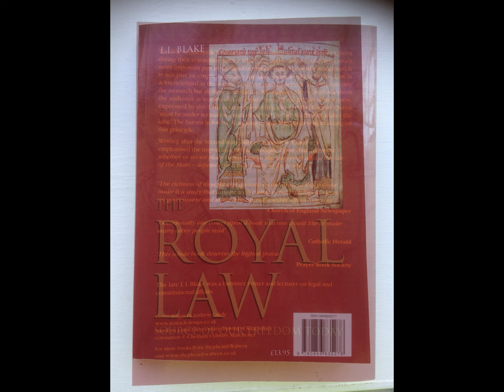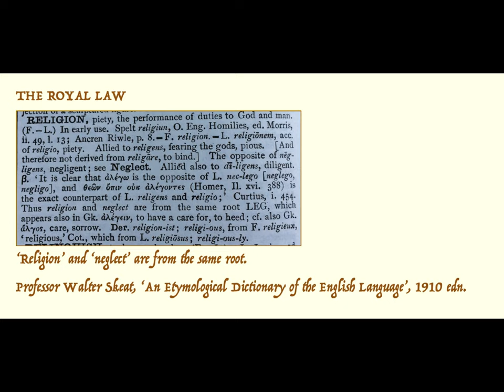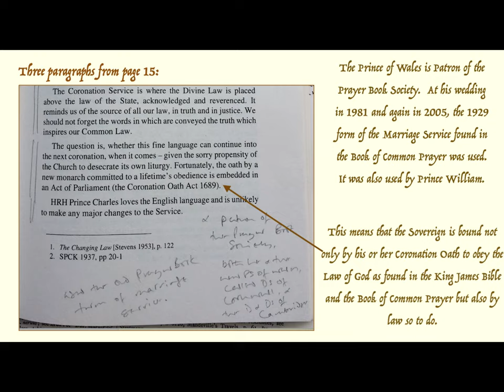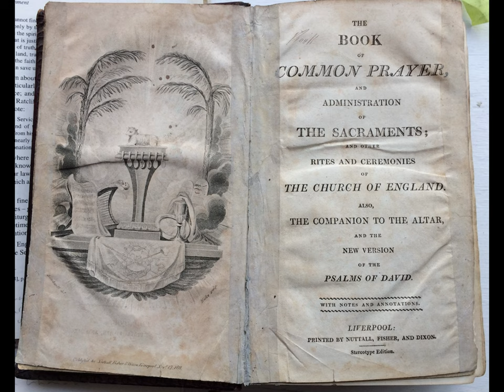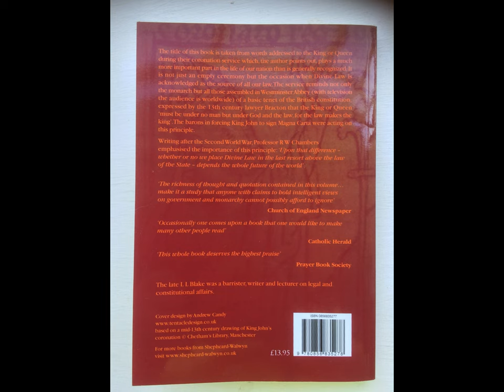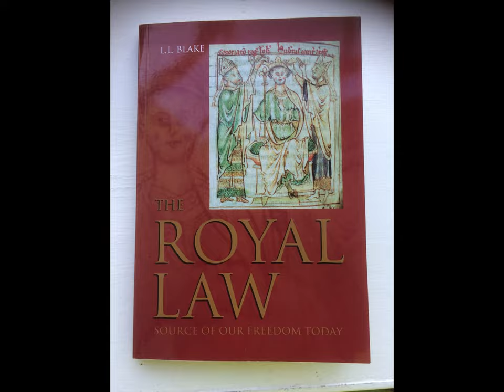The Royal Law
A short examination, courtesy of L. L. Blake's book 'The Royal Law', of what really constitutes the law of the land -- and it's not what we might think.   It certainly isn't what the politicians, the judges, and the medical profession would have us believe.

'The Royal Law', published in 2000 by Shepheard-Walwyn (Publishers) Ltd. is available both from Amazon and from Abe Books, at roughtly the cover price of £13 95p.  ISBN 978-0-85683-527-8

My first novel, 'Angels at Twenty Past', is a romantic thriller set in the modern day, with a copy of 'The Iliad' that conceals a wartime secret, and a good deal of Tuscan/Etruscan colour thrown in.  It is available from Matador Publishing.  Yes, also from Amazon; but Matador give me better royalties!